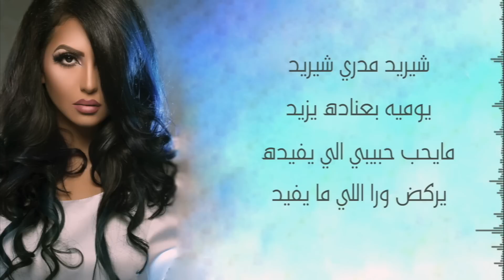Roz Al Mohsen– Ah Yal Bakhat (Exclusive) |روز المحسن - اه يالبخت (حصريا) |2017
للإستماع لأغنية "اه يالبخت" على Anghami

اداء : روز المحسن
كلمات : محمد الجبوري
الحان : عبدالله الهميم
توزيع : حيدر كيتارا
مكس وماسترنغ : طيف عادل
‏ــــــــــــــــــــــــــــــــــــــــــــــــــ